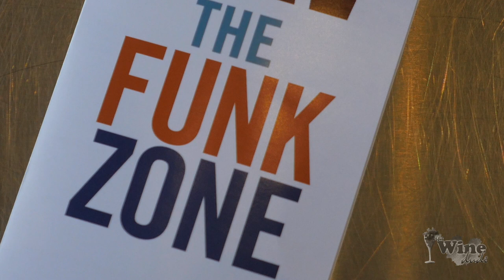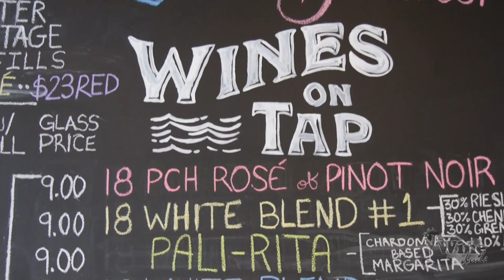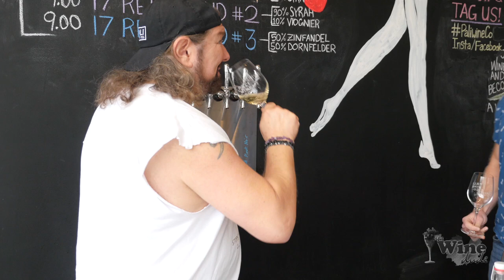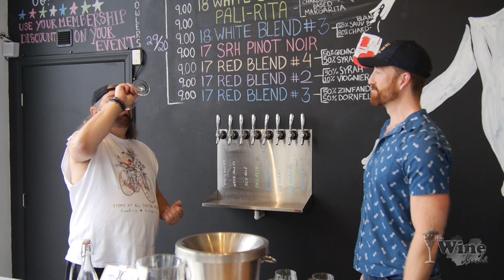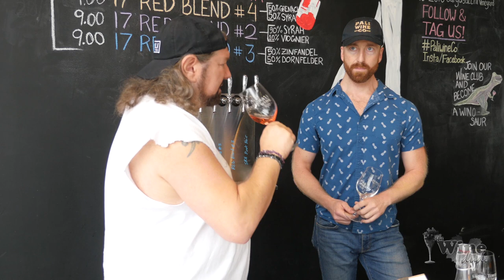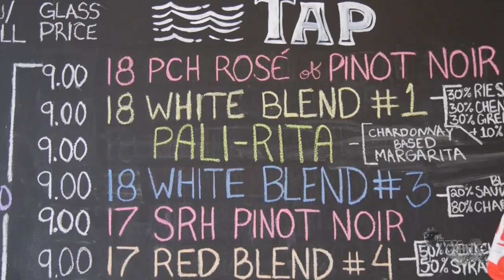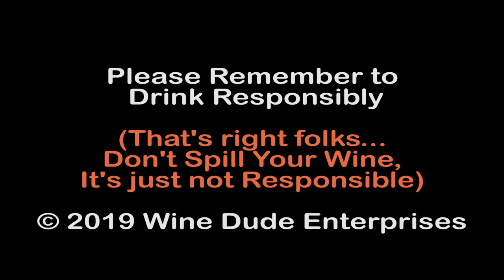Pali Wine Co. " The Funk Zone" Series - The Wine Dude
Hey Wine Dude Here. Here is our 2nd Show in the "Funk Zone" Series - with the Pali Wine. Co. They are a Winery located in the Funk Zone and I have an interview On Location with Winemaker Aaron Walker & Tasting room manager Adam Feller. Both great Guys. So Join US as we learn all about Pali Wines. They are Located at 116 E Yanonali St, Santa Barbara, CA 93101 - Show is about 30 Mins long so Grab a Glass of Wine and Kick Back - And Enjoy Me The Wine Dude in The Funk Zone